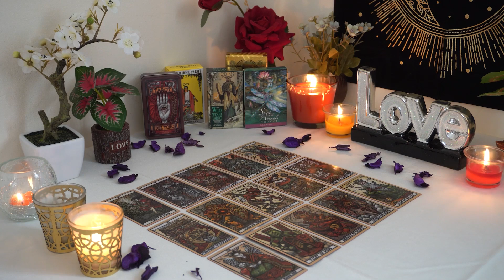GEMINI💘 A Serious, Stable Love Offer is Coming in For You. Gemini Tarot Love Reading